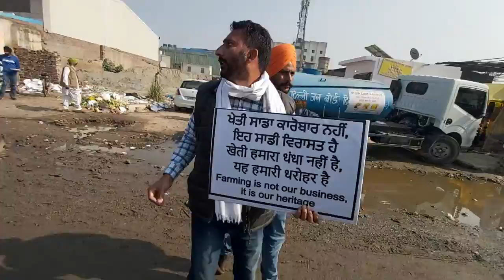किसान मोर्चा | भारत बंद | 8 दिसम्बर | singhu border(2)